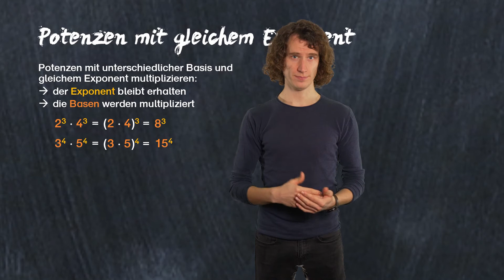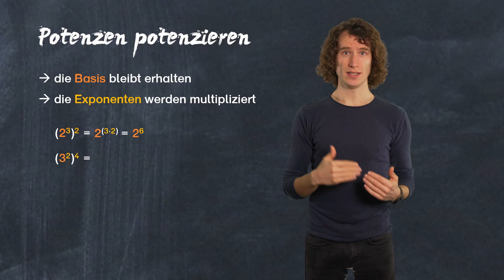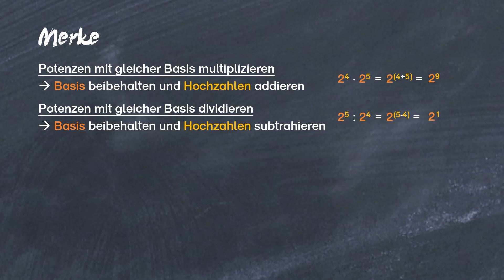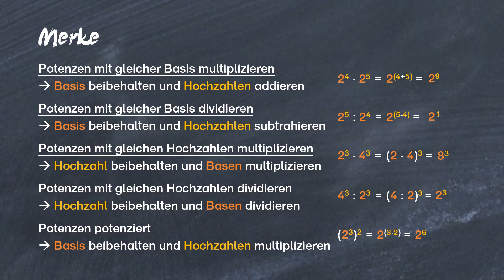Potenzgesetze - einfach erklärt | Rechnen mit Potenzen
Rechenregeln für das Rechnen mit Potenzen. Kurz gesagt: Potenzgesetze. Die werden von Mr. G education in diesem Video mit Beispielen ganz einfach erklärt. So macht Mathe wieder Spaß

0:00 Intro
0:14 Grundlagen
0:30 Potenzen mit gleicher Basis multiplizieren
0:56 Potenzen mit gleicher Basis dividieren
1:25 Potenzen mit gleichem Exponenten multiplizieren
1:55 Potenzen mit gleichem Exponenten dividieren
2:23 Potenzen potenzieren
3:02 Merke
4:04 Outro
4:24 Outtakes